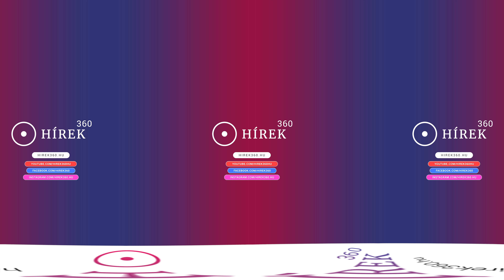Ezrek izzadtak a FőnixFitten - hirek360.hu